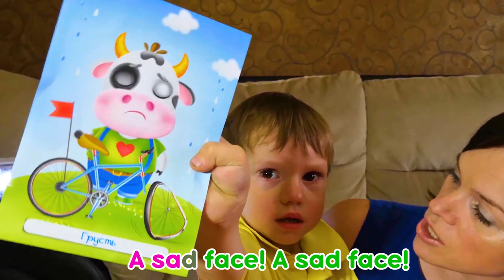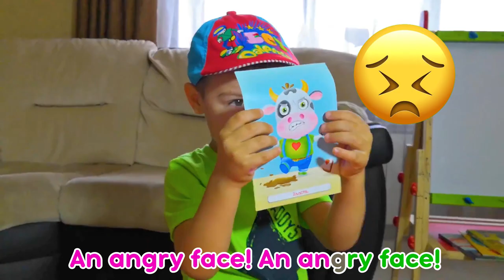Funny Face Song | Learn Different Emotions| Ya Petya Nursery Rhymes & Learning play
We are here to see who can make the best funny faces! How good is your funny face? Come join the fun! Sing alone

Lyrics:

Make a funny face,
Move your eyes, your mouth, your nose,

Make a happy face, with a great big smile!
A happy face!
A happy face!
A happy face!
A happy face!

Make a sad face, with a tear and a pout!
A sad face!
A sad face!
A sad face!
A sad face!

Make an angry face, with a great big frown!
An angry face!
An angry face!
An angry face!
An angry face!

Make a surprised face, with your mouth open wide!
A surprised face!
A surprised face!
A surprised face!
A surprised face!

Make a cute face, as nice as can be!
A cute face!
A cute face!
A cute face!
A cute face!

Make a silly face, as funny as you can!
A silly face!
A silly face!
A silly face!
A silly face!

Covered by Lera Taisina